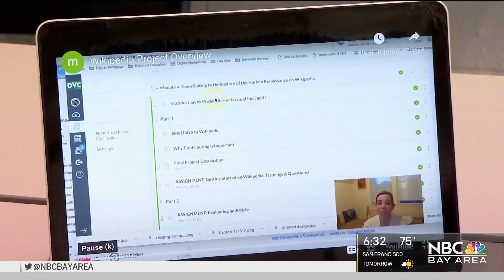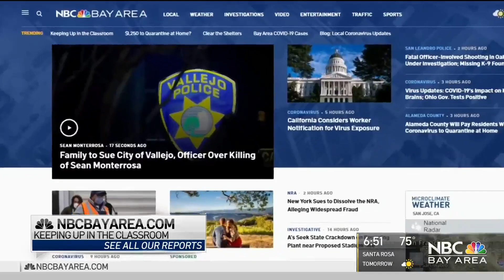[FULL EPISODE] Keeping Up in the Classroom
School is starting back up, but not every family has the tools they need. We’re looking at solutions to keep every child’s education on track. Watch our special report that first aired on Thursday, Aug. 6, 2020.

Discover more stories from our continuing series "Keeping Up in the Classroom"